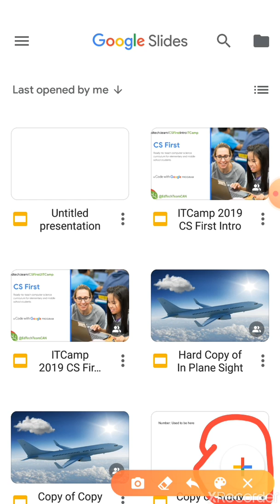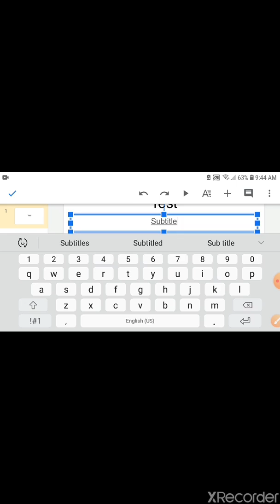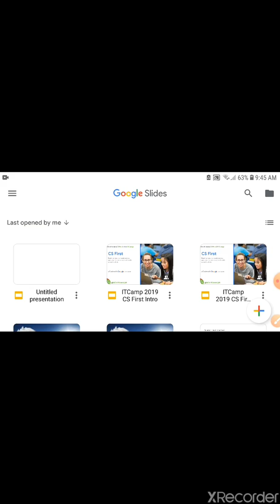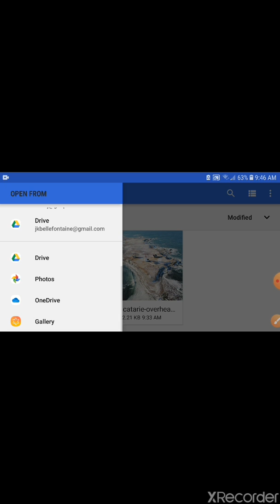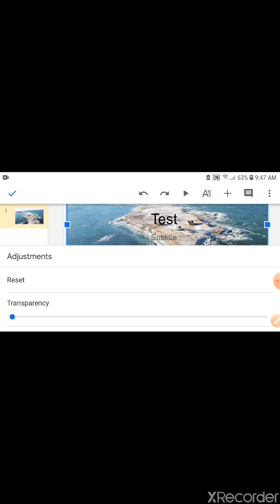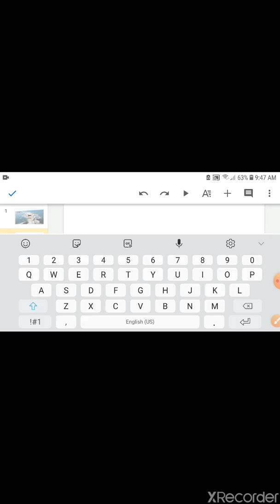Using Google Slides from your phone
Create presentations for school on your phone